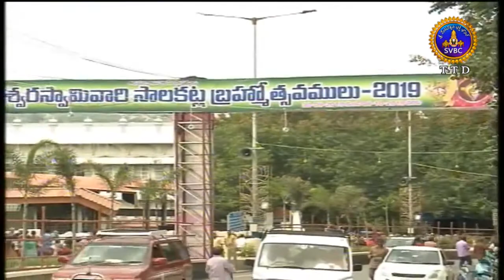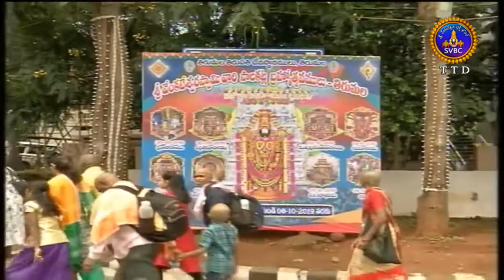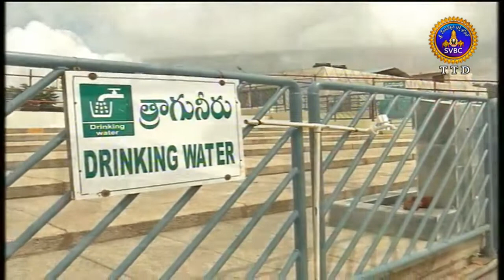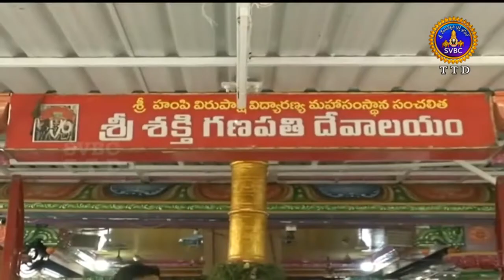ఆధ్యాత్మిక విశేషాలు | Adhyatmika Viseshalu | 9AM | 26-09-19 | SVBC TTD